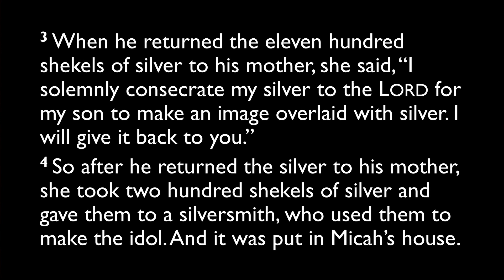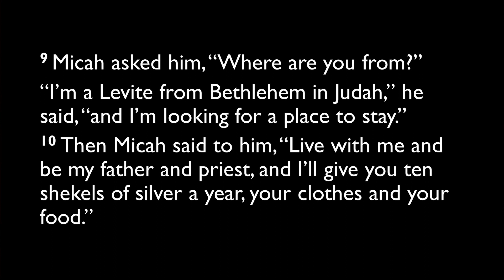04.23.2024 Devotion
Rev. Dr. Mark Braun
Christ Lutheran Church